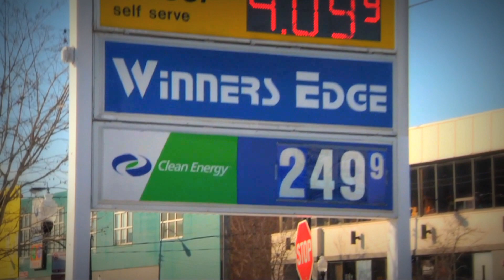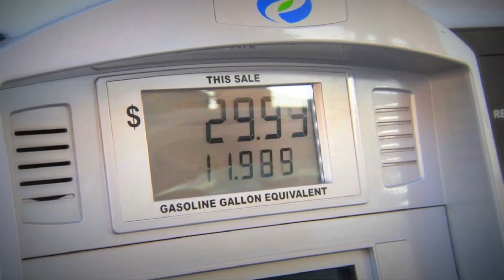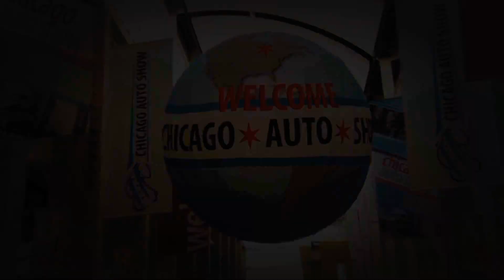GM - Bi-Fuel Trucks and Right Sized Vans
Find Out How Bi-Fuel Trucks and Right Sized Vans Help Drive Down Operating Costs For Entrepreneurs